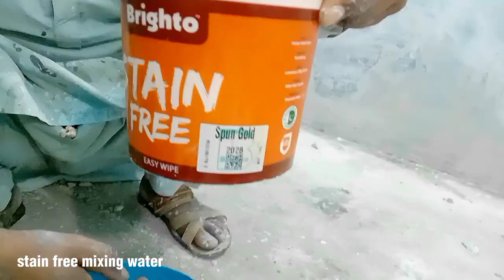Geometric wall design art